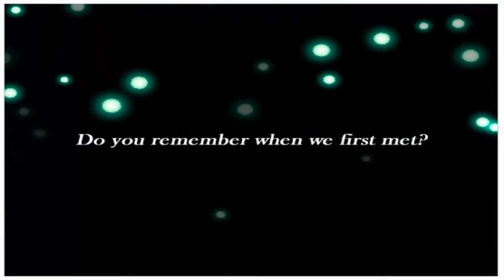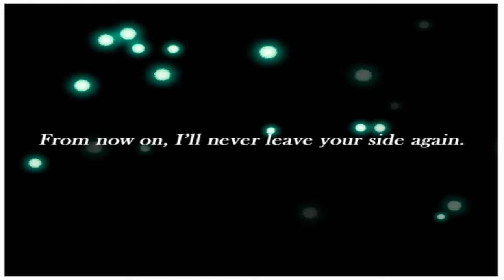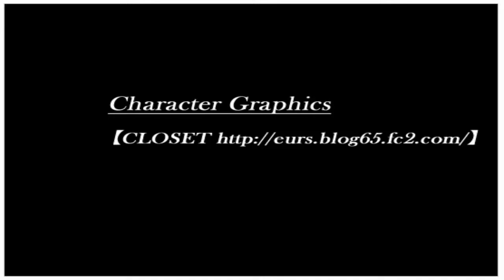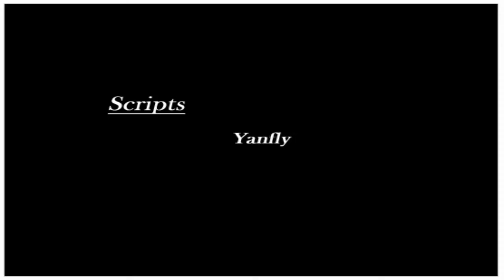Let's Play: Crystal Fate - Part 05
In this episode I bring the game to a close and save the day with the power of love.

On a personal note, I was expecting the game to start playing "The Power of Love" by Huey Lewis when that line popped up.